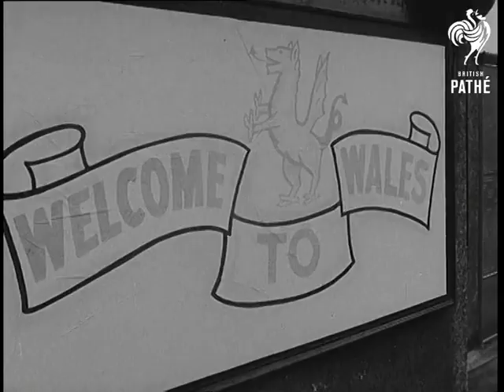Princess Margaret In N. Wales (1951)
Deganwy & Conway Castle, North Wales.

SV. Princess Margaret leaving train, she is greeted by Lord Lieutenant of Caernarvonshire, Colonel W. H. Wynne Finch and Mrs Finch, who gives Princess a bouquet. CU. Sign 'Welcome to Wales'. SV. Towards and pan, Princess Margaret walking along platform with Lord Lieutenant. Top view, crowds waiting in roadway, pan down to Princess walking out of station. GV. Welsh mountains. SCU. Pan, Princess Margaret in car driving on way to Conway castle. CU. Woman waving. LV. Towards and pan, royal car driving through packed streets of Conway. GV. Conway Castle. SV. Princess Margaret being presented with bouquet from Heather Jones at castle. SV. Heather Jones curtsies and walks away. LV. Princess Margaret talking to various dignitaries, & CU. SV. Welsh children in national costume waving. SV. Princess Margaret signs visitor's book. SCU. Pan down Princess Margaret signing book. CU. Princess Margaret signing the book, pan up to Princess Margaret smiling after signing.

(Lav.) (Orig.A.)
 FILM ID:1445.14